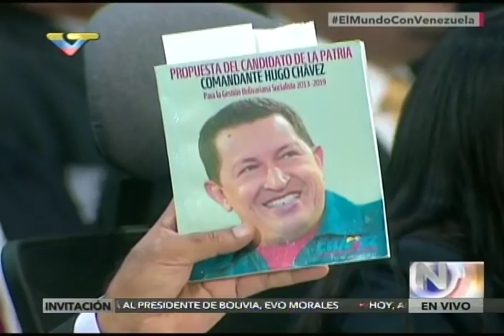Presidente Nicolás Maduro cierra Cumbre de MNOAL, Cumbre en Margarita, discurso final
El presidente venezolano, Nicolás Maduro Moros, realiza la última intervención y conclusiones de la Cumbre de los Países No Alineados en Margarita, estado Nueva Esparta, Venezuela, este 18 de septiembre de 2016. Intervención completa.